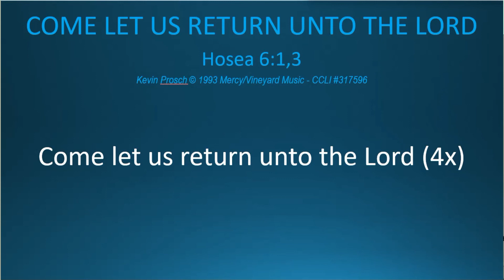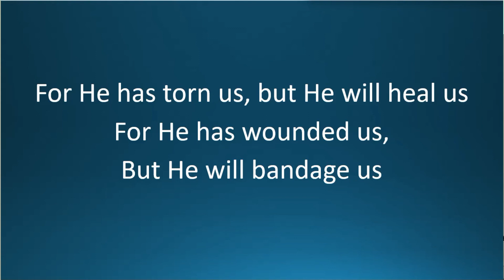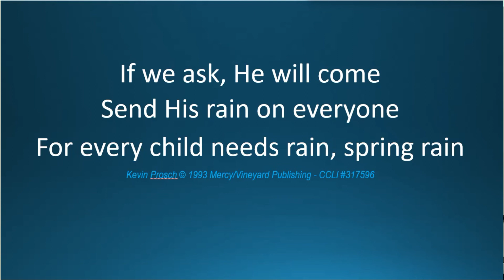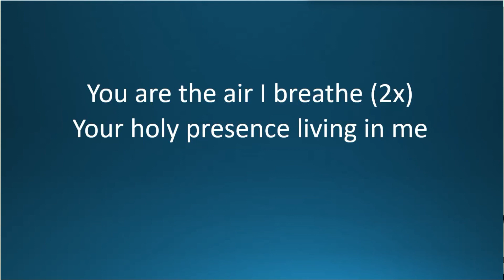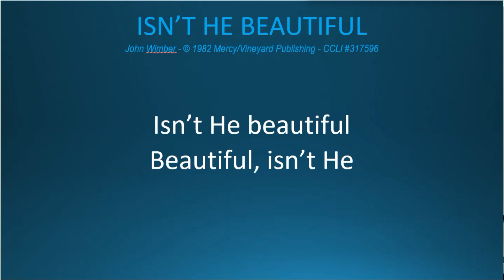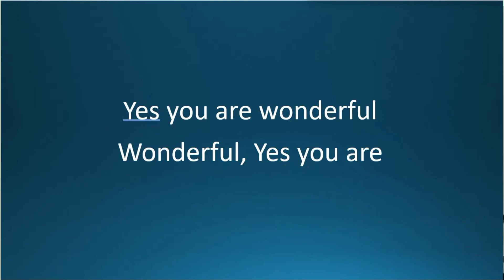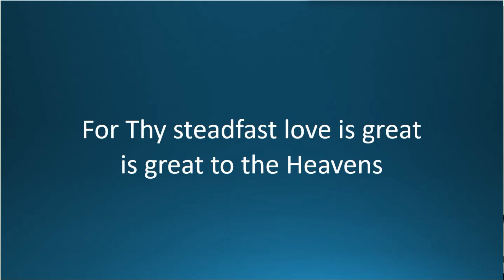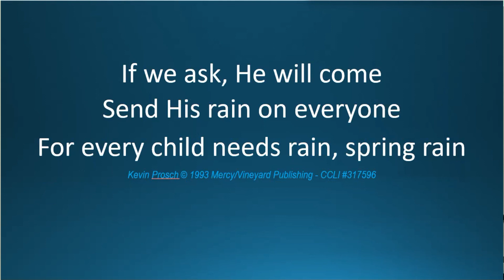Sunday Service | February 14th, 2021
Join us as we worship the Lord!

Technical difficulties have delayed today's service and made us have to change the format a little. Thank you for your patience.